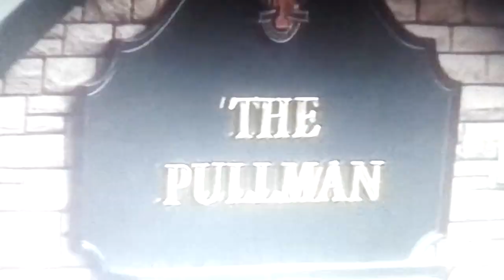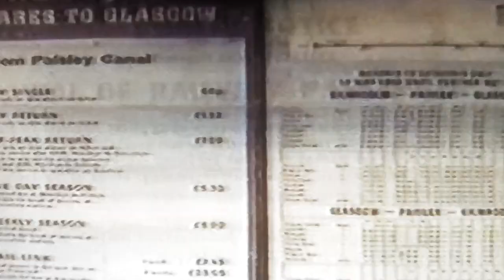Glasgow Memories last train from Kilmacolm to Glasgow 1983 🆓 Subscribe Alrx 🙋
Glasgow Memories Kilmacolm to Glasgow last Train 1983